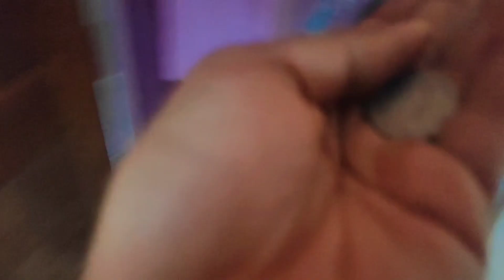Assamese Alphabet Challenge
Food Challenge💪💪💪